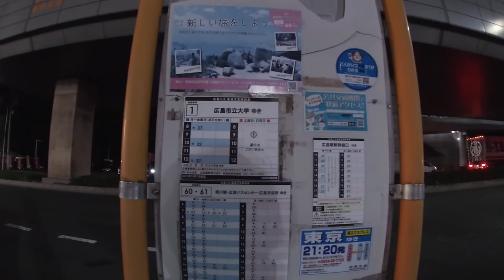裏技？広島→東京「夜行高速バス」萩エクスプレス【アストラムライン沿線の方にはお勧め】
広島→東京間のバス乗車時間が1番短い10時間55分！
今回乗るのは夜行高速バス距離ランキング３位の「萩エクスプレス」です
超長距離では「はかた号」１１００kmが有名ですが萩エクスプレスも
１０００kmです(広島からは８００km位)
広域公園前(21:08)~霞が関(7:52)~東京駅日本橋口(8:03)
乗車時間：10時間55分（広域公園前〜東京駅日本橋口）